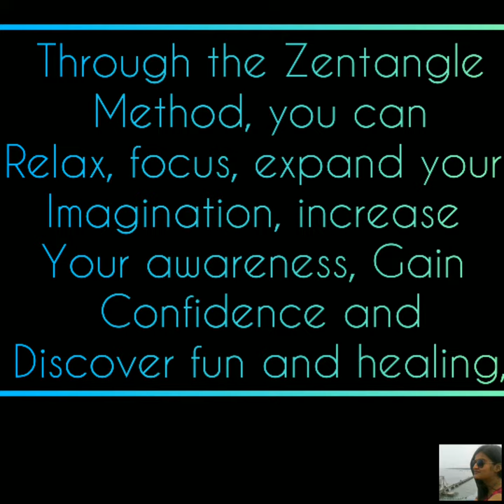It looks difficult but is it easy to make?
Gordian knot is a legend of Phrygian Gordium associated with Alexander the great.
It is often used as a metaphor for an intractable problem (untying a difficult or an impossible knot) solved easily by finding an approach to the problem that renders the perceived constraints of the problem moot (cutting the Gordian Knot).
Musician: @iksonmusic
Hello People. My name is Sonali Ashok Dagha.
This is my new channel in which I will be uploading my Travel vlogs, Zentangle Art, and many more. I am a Self Taught Zentangler.
Whatever Zentangle Art I have learned it from a lot of creators on Instagram and Youtube and also from CZT's with a touch of my own. I upload videos on my channel on Mondays and Fridays.